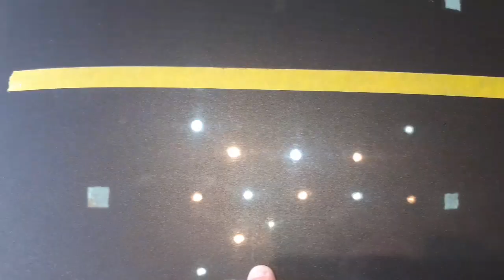POLIMENTO EM UMA ETAPA COM MASSA DE POLIR NOBRE CAR